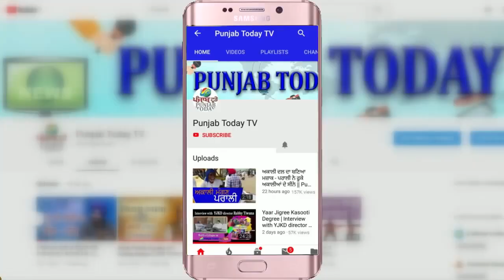Kanhaiya Kumar | किसानो के हक़ में कन्हैया कुमार का जोरदार भाषण | Farmer Protest